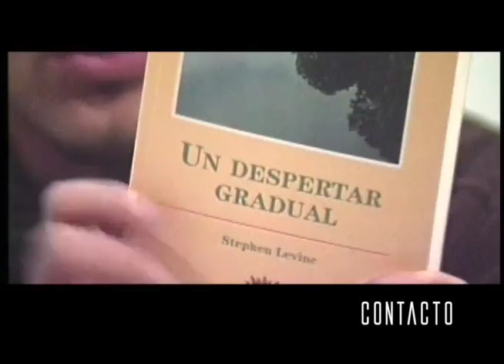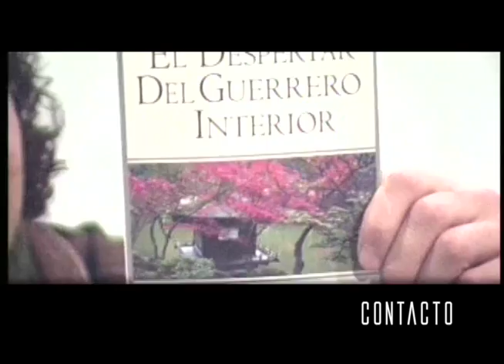Gaia 1.1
La vida es como un videojuego en el sentido de que ambos tienen un comienzo, un medio y un final. En un videojuego, empezamos con un personaje y enfrentamos desafíos a medida que avanzamos, acumulando experiencias y habilidades a lo largo del camino. Del mismo modo, en la vida, nacemos, enfrentamos obstáculos y oportunidades, y aprendemos y crecemos a medida que avanzamos.

En un videojuego, a menudo enfrentamos desafíos que requieren estrategia, resolución de problemas y adaptación para superarlos, al igual que en la vida, donde enfrentamos obstáculos que requieren habilidades similares para tener éxito. También podemos pensar en los logros y recompensas en un videojuego como metas y recompensas en la vida, que nos motivan a seguir adelante y a esforzarnos por mejorar.

Sin embargo, a diferencia de un videojuego, la vida no tiene un botón de reinicio; tenemos una sola oportunidad para jugar nuestro juego de la mejor manera posible. Por lo tanto, es importante tomar decisiones sabias, aprender de nuestros errores y disfrutar de cada momento, ya que no podemos volver atrás y comenzar de nuevo.